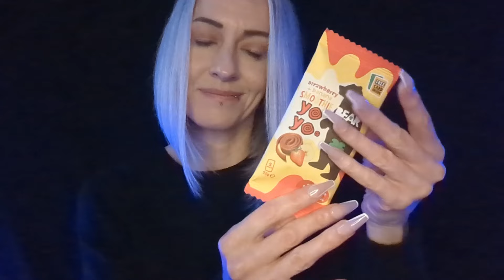ASMR | Testing Your Intuition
Likes, comments, shares and subscribes really help my channel grow ❤️ thank you for all your support